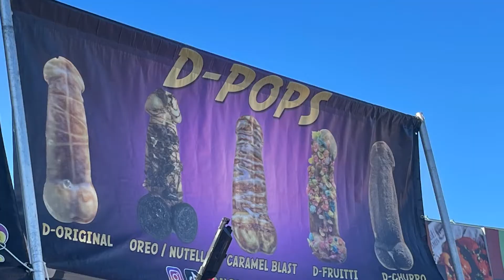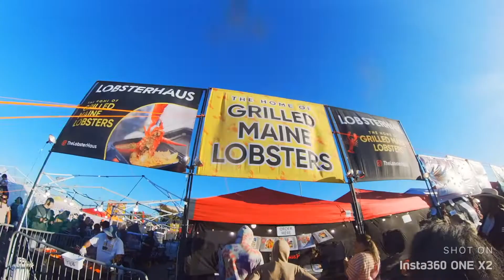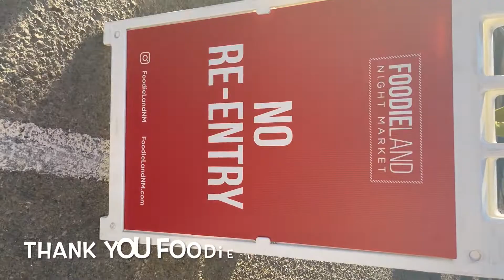Foodie Land Night Market In Berekeley